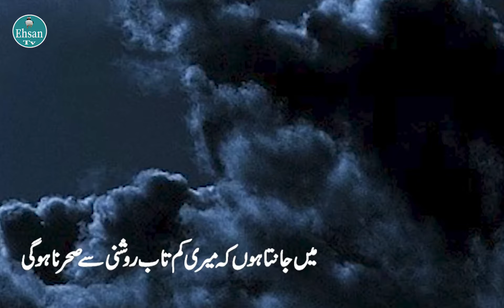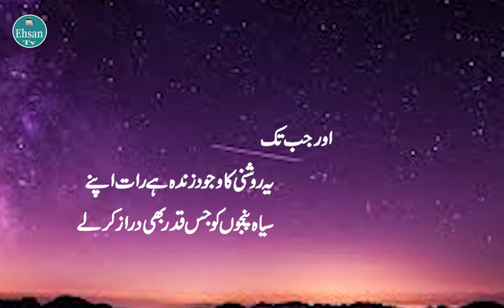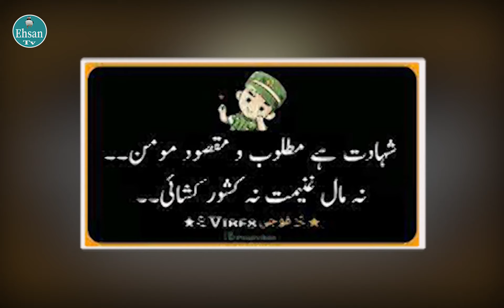Who Was Turgut Alp/Real Story Of Turgut Alp/Ehsan Tv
Turgut Alp was one of the warriors of Ertuğrul Gazi (father of Osman I) and the Ottoman Empire.[2] Later, he became a military commander of the Ottoman Empire after its establishment.[3] He was also a close friend of Ertuğrul Gazi and his son Osman Gazi. He even served Orhan Gazi, son of Osman Gazi during his lifetime.[3]

During the early Ottoman Conquests in the reign of Osman I, Turgut Alp was sent to Angelacoma (present-day İnegöl) in 1299 and he conquered the area.[4][5] This area consisting some villages, was given to him by Osman I and his territory was called Turgut-ili (Land of Turgut).[6][7] During the Siege of Bursa, Turgut Alp with Mihal Gazi participated in the conquest of Atranos Castle (Orhaneli) in 1325 which played a key role for the conquest of Bursa.[1] He was also with Orhan Gazi during the conquest of Bursa (1326).[8][9]